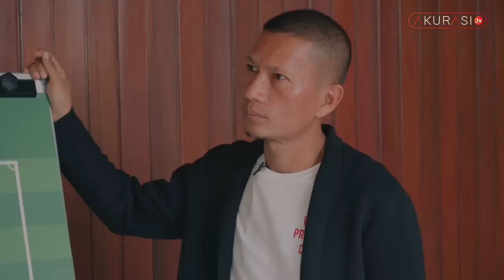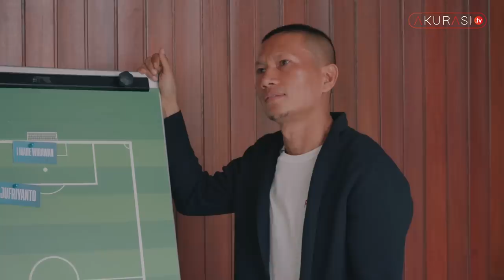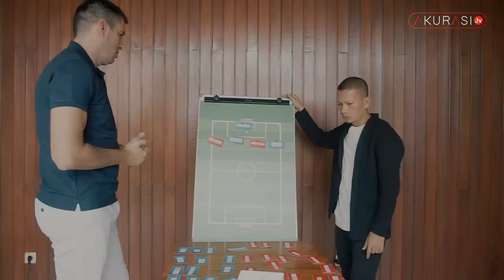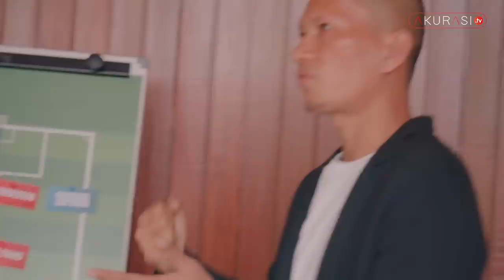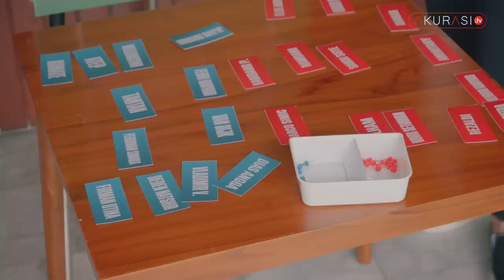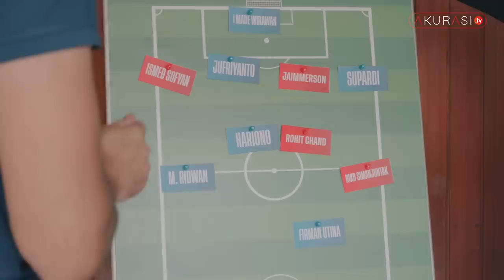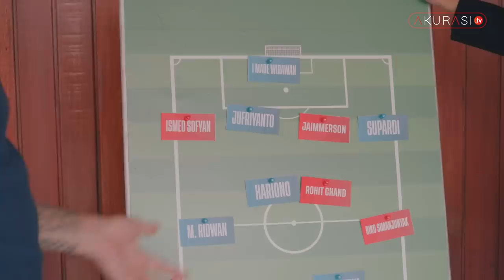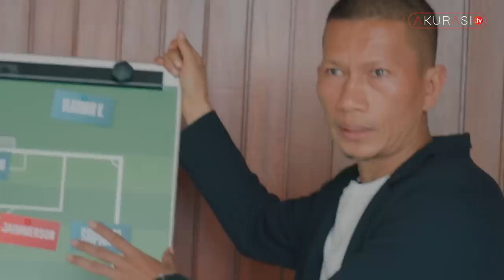PERTEMUAN PAHLAWAN JAKARTA DAN BANDUNG JELANG PERSIJA VS PERSIB!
Pertandingan bergengsi Persib vs Persija akan digelar pada 2 Oktober 2022. Sama seperti sebelum-sebelumnya, pertemuan dua tim yang sebenarnya bertetangga ini sangat dinanti.

Untuk menyambut partai yang mewakili kota Jakarta dan Bandung tersebut, Akurasitv menghadirkan dua mantan pemain masing-masing klub. Ismed Sofyan yang pernah membela Persija selama 21 tahun duduk satu meja bersama Vladimir Vujovic, mantan bek Persib yang turut andil saat Maung Bandung menjadi juara 2014 lalu.

Dalam momen istimewa ini, mereka saling berbagi kisah nostalgia mengenai Jakarta, Bandung, sepak bola, dan pesan untuk suporter.

Saksikan tayangannya hanya di Akurasitv!